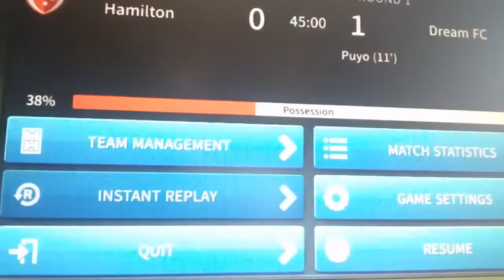Dram lige socer 19